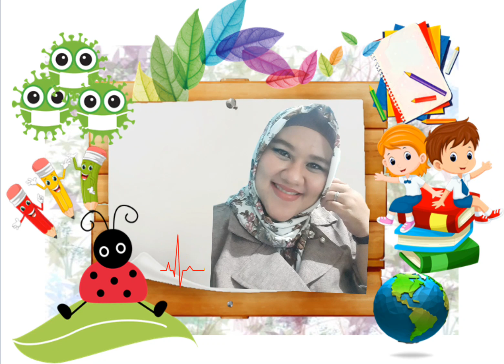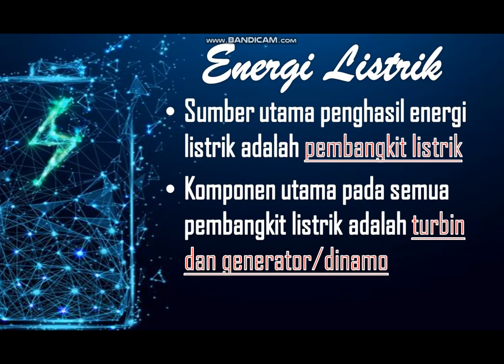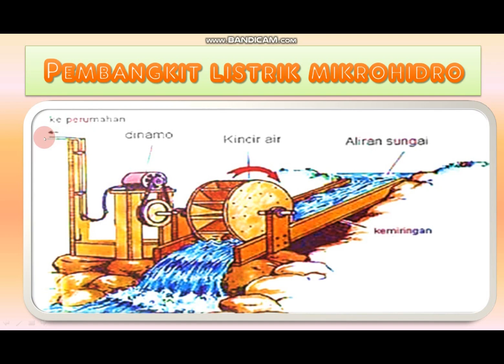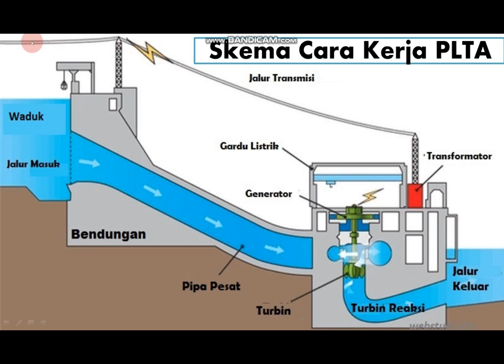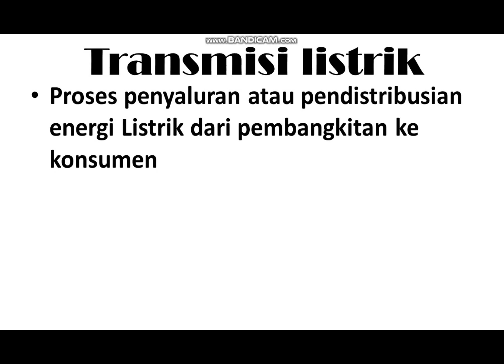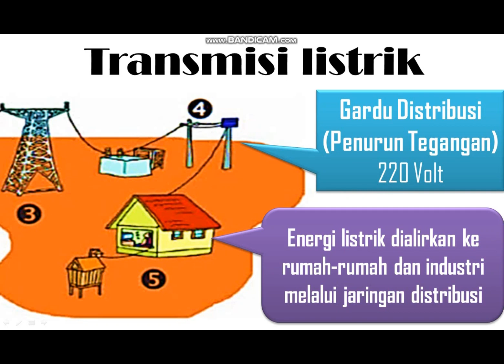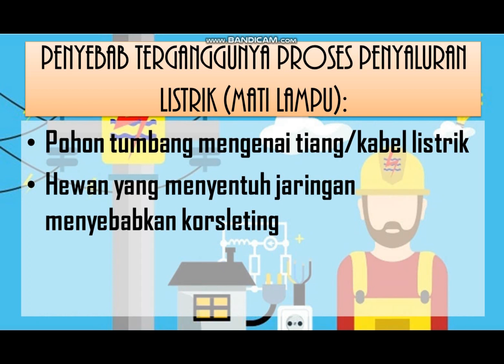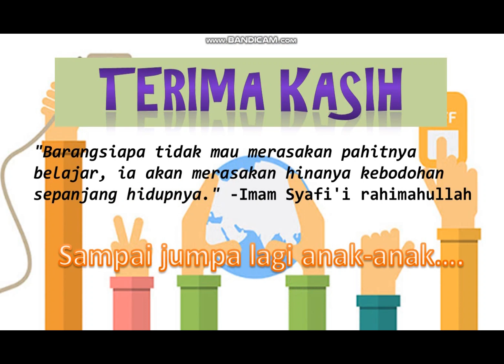IPA KELAS 6 TEMA 4, ENERGI LISTRIK PART 1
SILAHKAN MENYIMAK VIDEO PENJELASAN IBU SAMPAI SELESAI